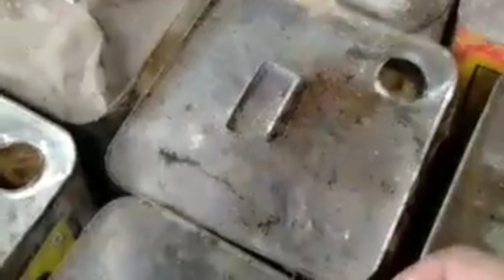राव गुङ टीना मॆ सॆ ये कया निकला